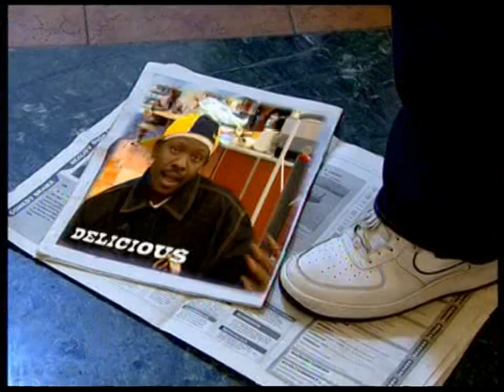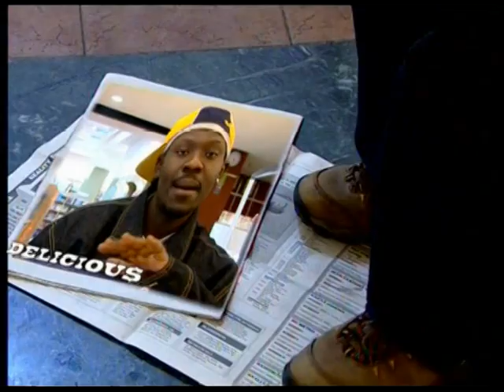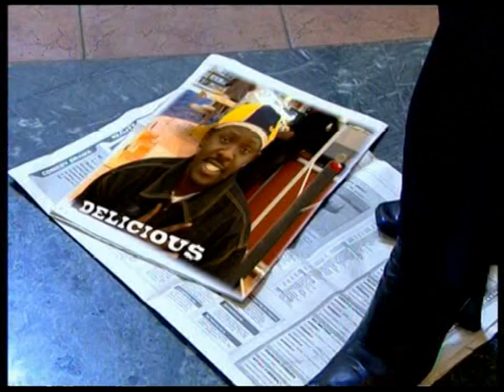Tamu sana (Official Video) By Delishias